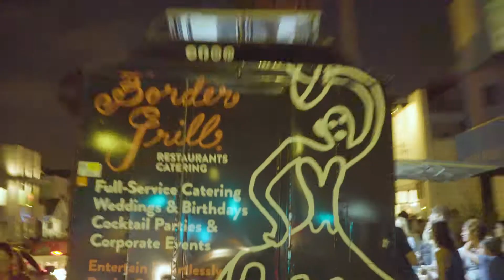Border Grill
Triple H Taco

(Hatch, Hog, Hass)

Crispy Carnitas, 505 Southwestern® Green Chile, Hass Avocado, Shaved Cabbage, Roasted Corn Relish, Crema